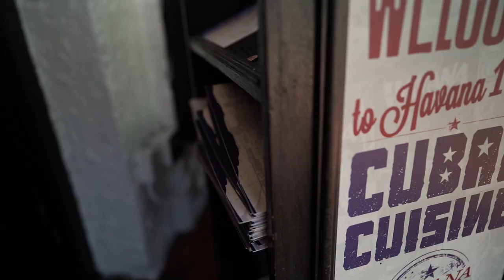Go the Distance with Pedro Gomez Trailer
Coming soon... Join Drew Estate's own Pedro Gomez on his journey across America enjoying local cuisine, attractions and fine Drew Estate cigars. Will you Go the Distance with Pedro?